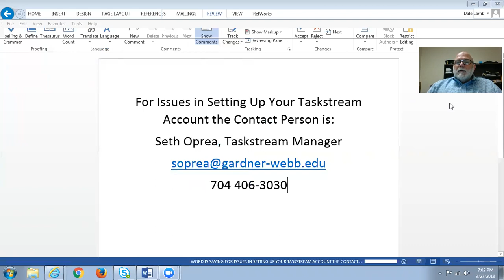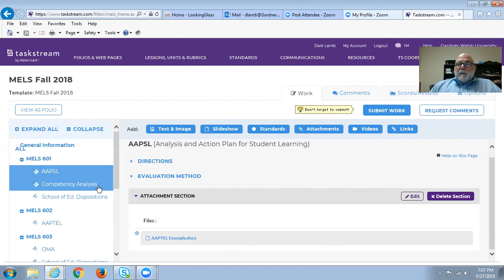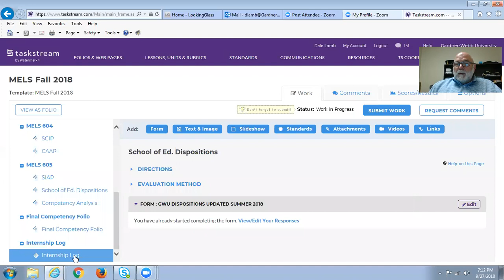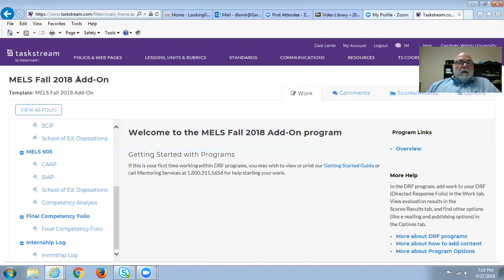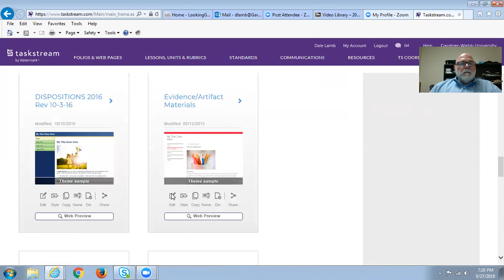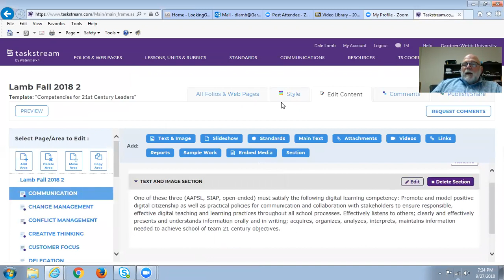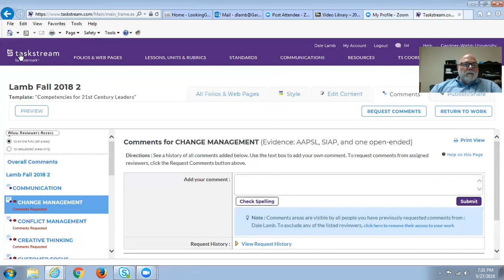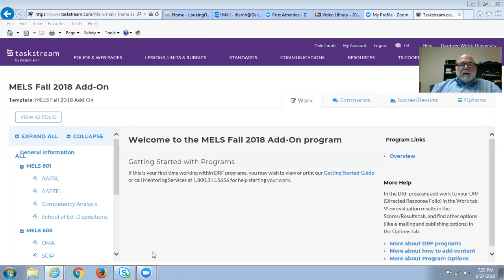MELS 601 Taskstream Town Hall 9 27 18